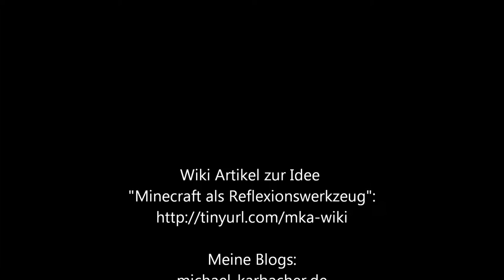Minecraft - Sky Factory #9: First Automation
minecraft - sky factory #1,
minecraft - sky factory modded skyblock - ep #1 w/ huskymudkipz and jeromeasf,